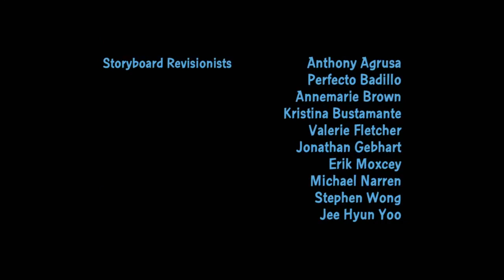Family Guy Farmer Guy